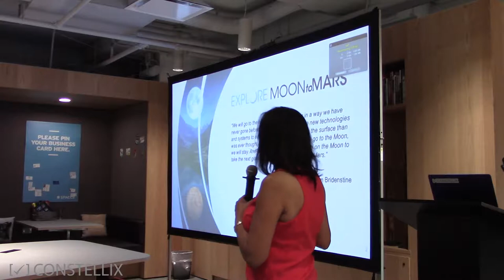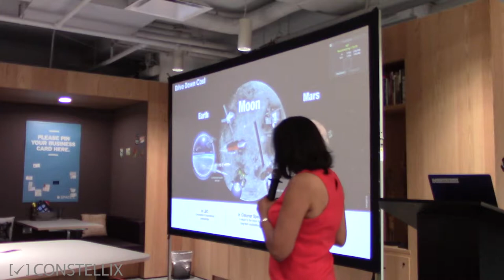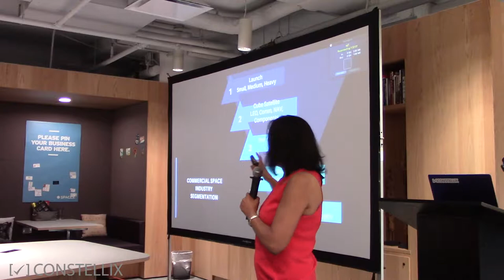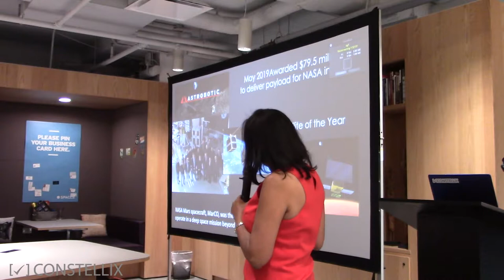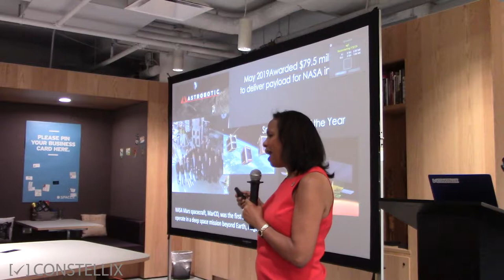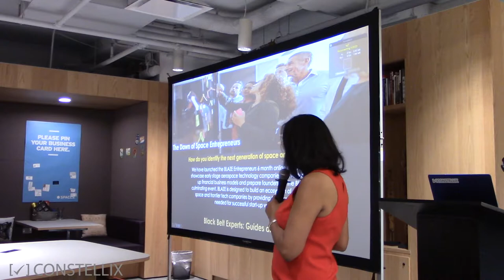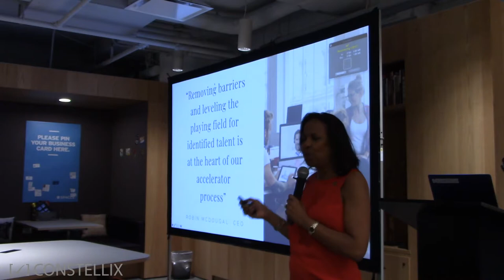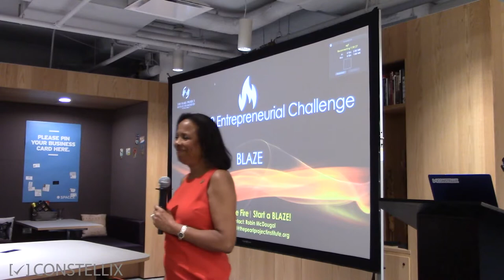Blaze Space Entrepreneurs - Robin McDougal | Reston Tech Talks 5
Robin McDougal - Chairman & CEO e-GLAM, Inc.
Please let us know how we are doing by taking this quick survey after the video:
If you are interested in being a speaker, please fill out this short Google form